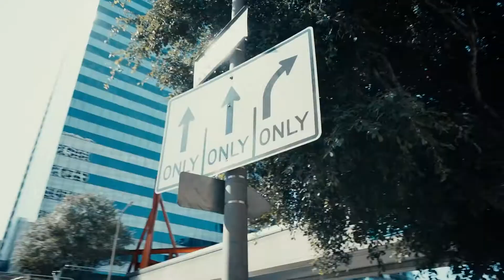Beverly1lls (remix) - Dok2&TheQ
Sony A7S, Beholder ds1

By Tolejay